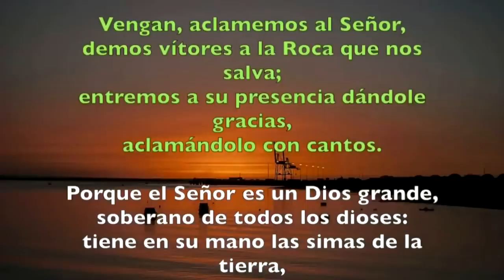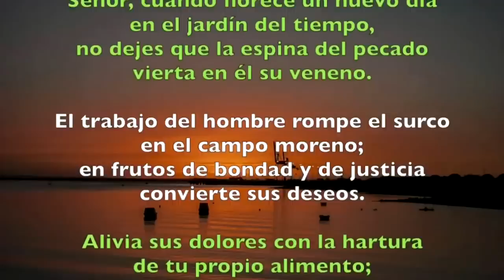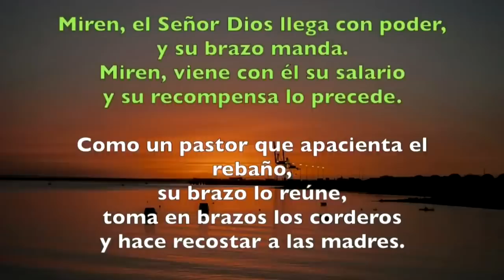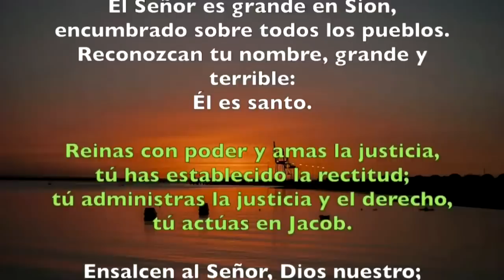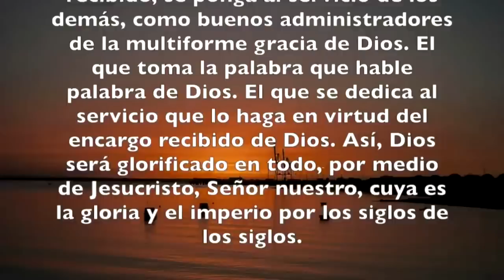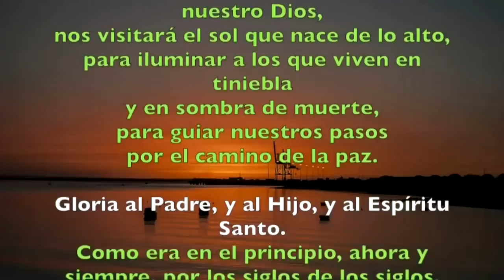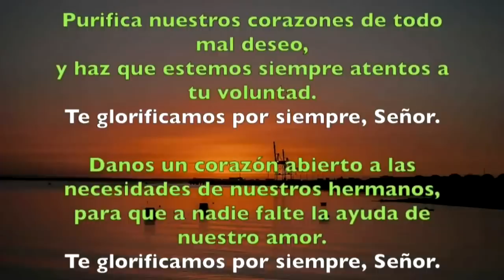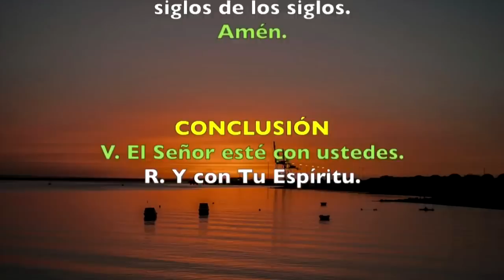Oración de la mañana (Laudes), JUEVES XXIII semana del T. Ordinario | Padre Sam